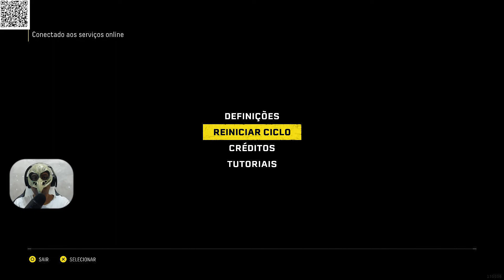RETURNAL #03 - MORRENDO NO PRIMEIRO BOSS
Nunca tinha jogado um jogo do estilo roguelike, vamos ver se consigo chegar até o final ou quem sabe platinar essa desgraça.

CASO QUEIRA ENTRAR EM CONTATO OU CONTRIBUR COM O CANAL.